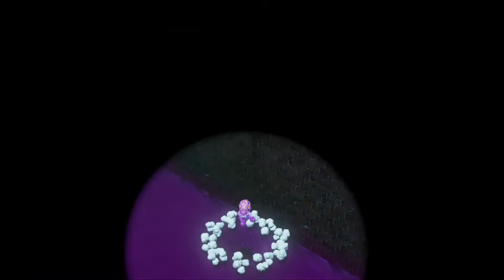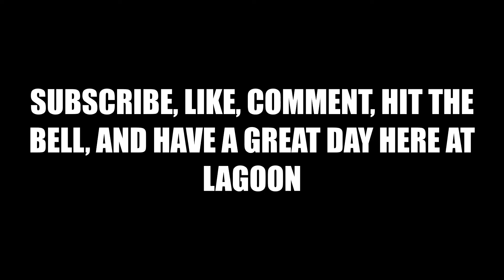A Traditional Festival - Super Mario Odyssey 100% Run (e9)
I go to and celebrate in a traditional festival in the Metro Kingdom, hope you guys enjoy this 100% walkthrough